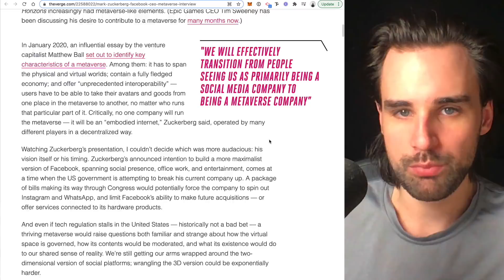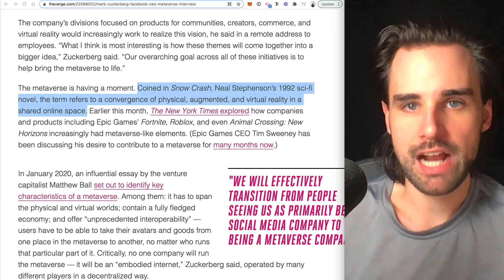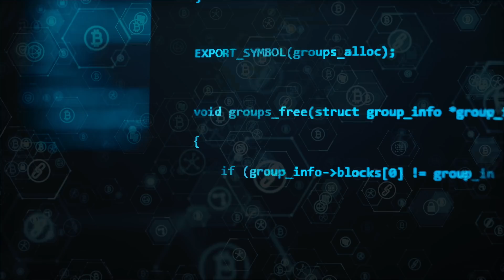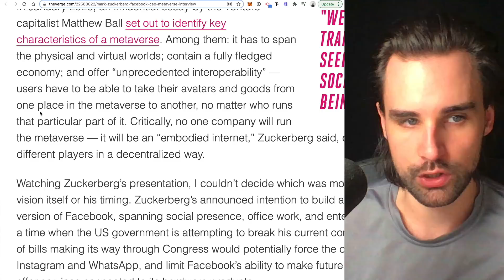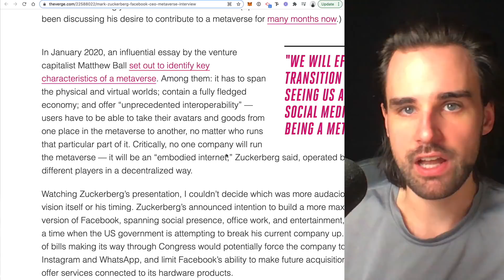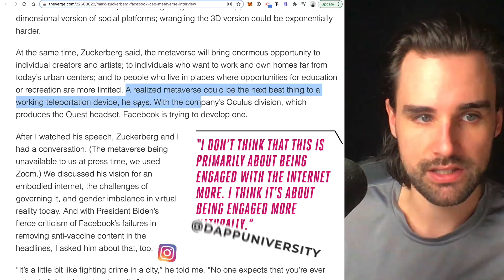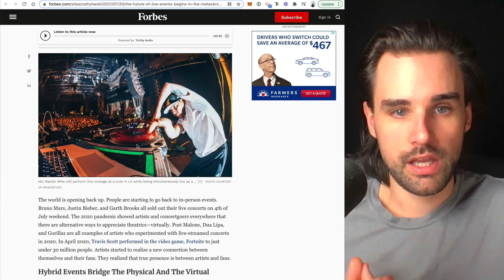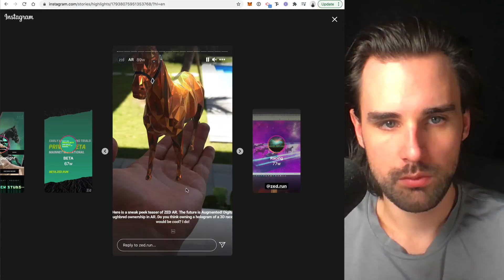Blockchain Empowered Metaverse Changes Everything!